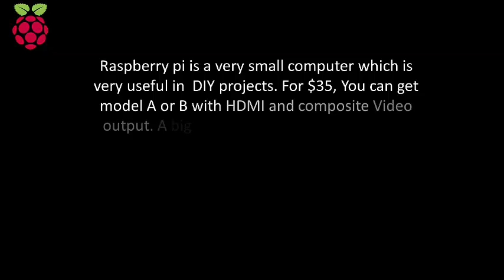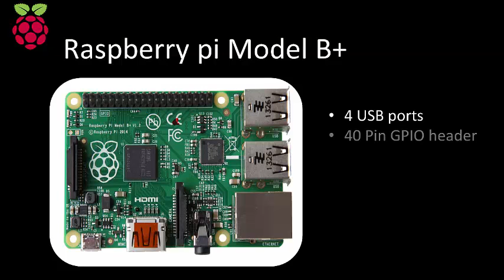Know Comparison Between Raspberry Pi Models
In this PDF I have listed all the models with features. Model b+ is the best among all the models because it has ethernet with audio video jack.